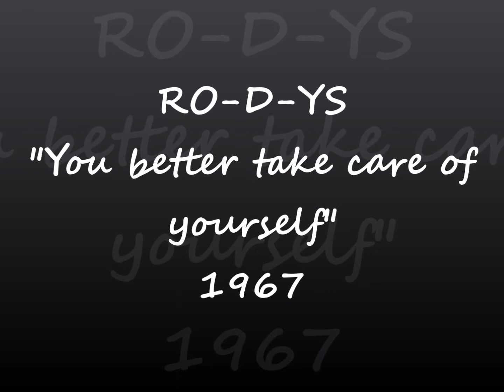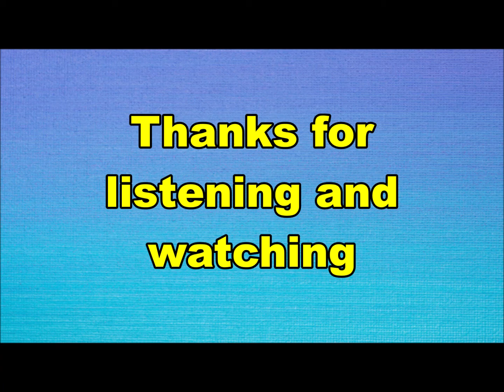RO-D-YS - You better take care of yourself (Nederbeat) | (Oude Pekela) 1967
RO-D-YS uit Oude Pekela met "You better take care of yourself" (Philips JF 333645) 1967

Bezetting:
Joop Hulzebos
Bennie Groen
Wiechert Kenter
Harry Rijnbergen